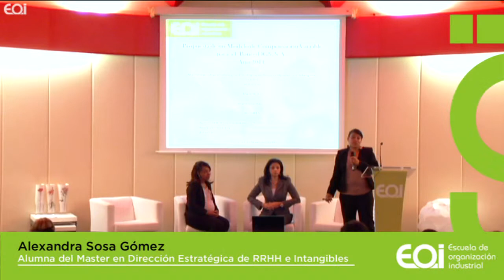Compensación Variable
Presentación Master Executive On Line Grupo